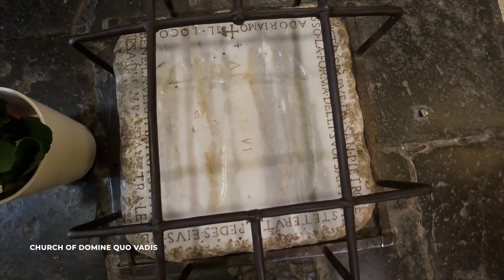We're in the Eternal City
Discover the wonders of Rome with us! Join Fr. Leonard and Fr. Paschal on an inspiring tour of the Eternal City, exploring its holy churches, sacred sites, saintly tombs, and so much more. 🇮🇹